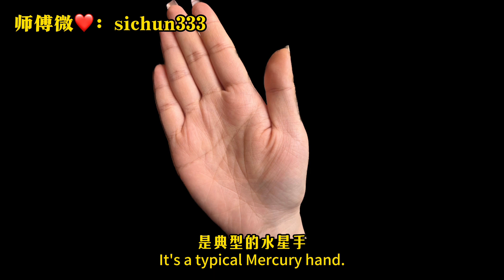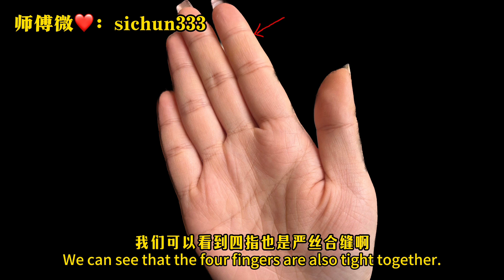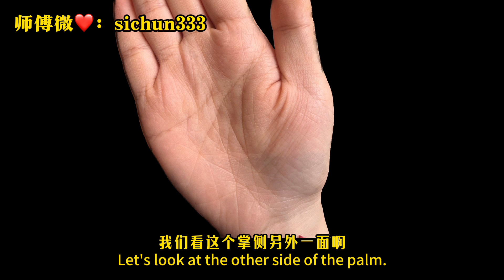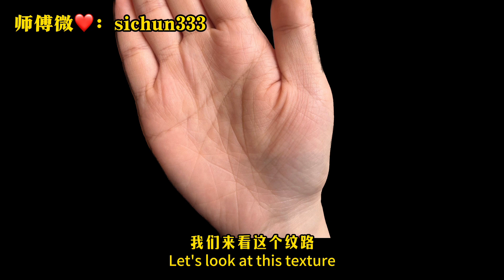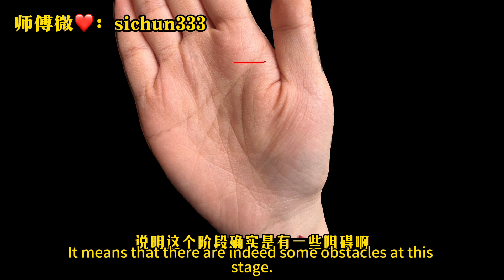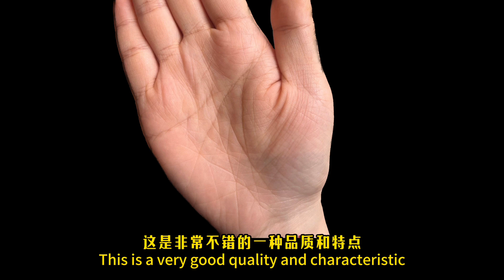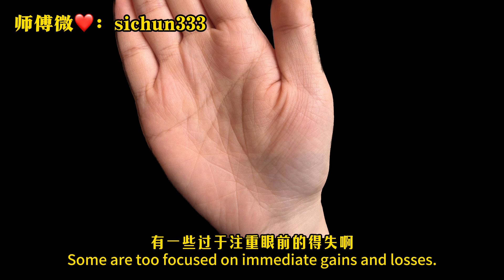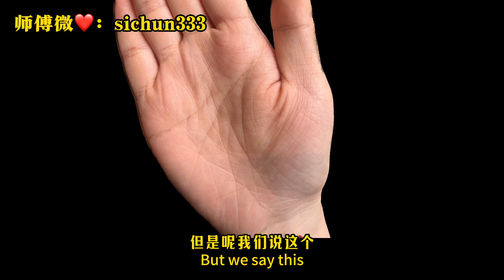管家婆的手相，斤斤计较，钱袋子看的很紧！